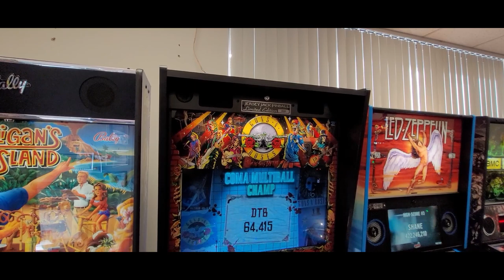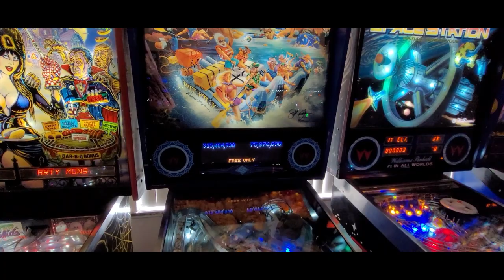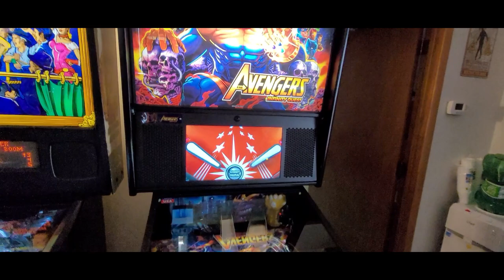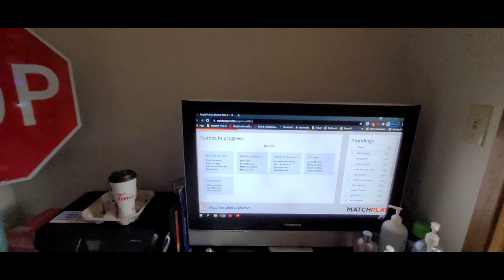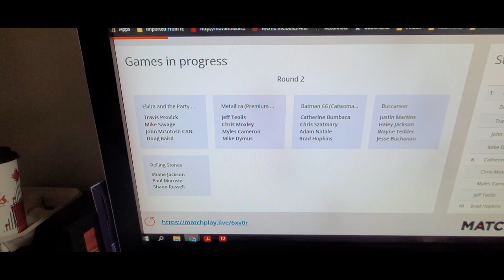Tour of the Maple Pinball collection curated by Shane Jackson & Doug Baird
This is a tour of Toronto Pinball Repair / Maple Pinball league facility which is curated and maintained by Shane Jackson and Doug Baird. At one point you will notice a very interesting machine (home brew Alice in Wonderland pinball machine) in the back which I kind of stumbled upon. I will sort of skip over that on this tour but will post a separate video with some additional footage of it. The full story will also be posted where Jeff Teolis interviews Mike Hanley and Shane Jackson about this interesting one of a kind machine designed by Mike Hanley and John Popadiuk.